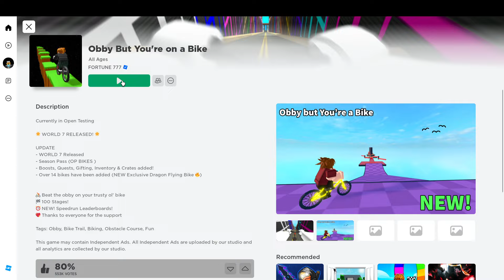Obby But You're on a Bike!